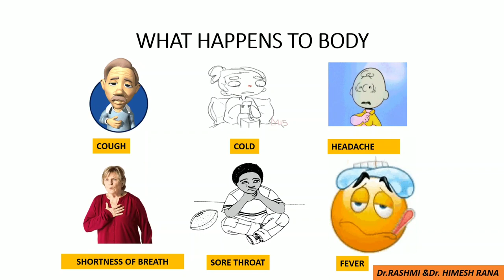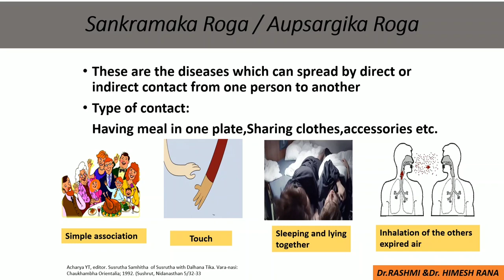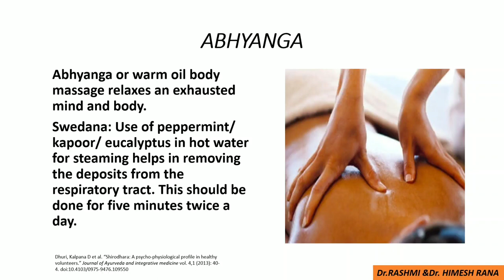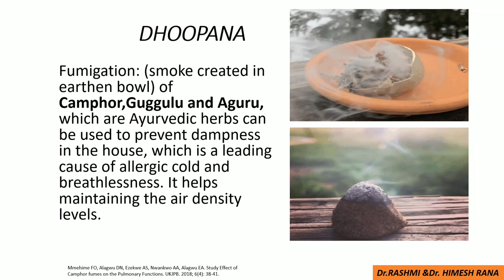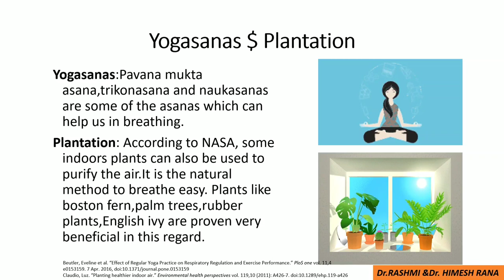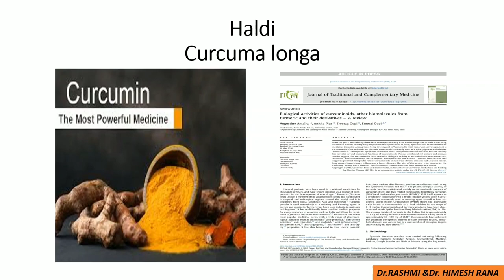Combat Corona with Ayurveda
COVID 19 is the burning topic worldwide.To prevent the health of healthy individual is the need of the hour.Lets explore the hidden treasures of this age old science. let us join hands to globalize ayurveda